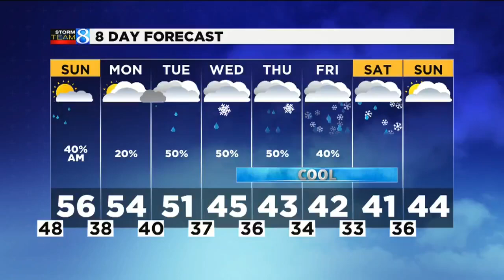Corgis in the Park in Grand Rapids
News 8 staffers were judges in the Corgis in the Park event in Grand Rapids. (Oct. 26, 2019)